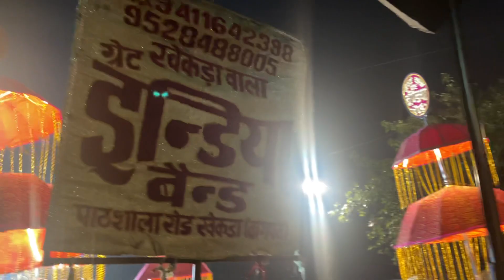Wedding Song | GREAT INDIA BAND दिल्ली(खेकडा वाला) ☎️9528488005📱 📱 📱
हमारे यहां पर आतिशबाज़ी का विशेष प्रबंध

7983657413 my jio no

Great india band one of the finest brass ban